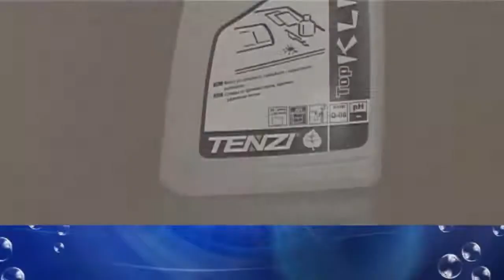Top Klin TENZI Preparat do usuwania śladów po długopisach, pieczątkach, ołówku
TENZI Top Klin to gotowy do użycia, specjalistyczny środek czyszczący bez zawartości substancji ściernych oraz tłustych. Usuwa zanieczyszczenia po długopisie, ołówku, kalce do kopiowania, farbach do ksero, pieczątkach, pisakach, niektórych farbach do tzw. "graffiti", a także kleju po nalepkach. Zalecany do doczyszczania kokpitów w pojazdach mechanicznych oraz do konserwacji stali nierdzewnej w windach. Uwaga na materiały o nietrwałej barwie! - należy wykonać próbę.